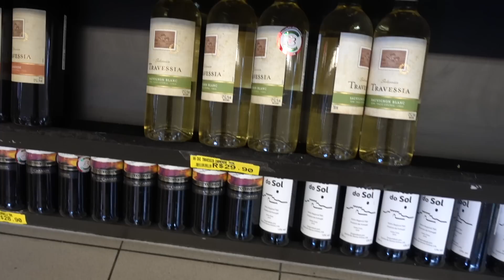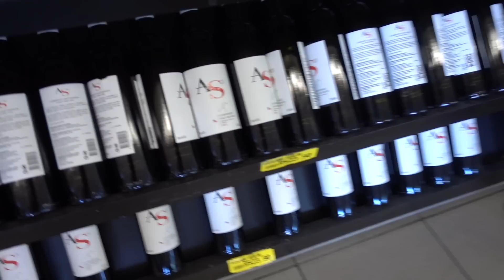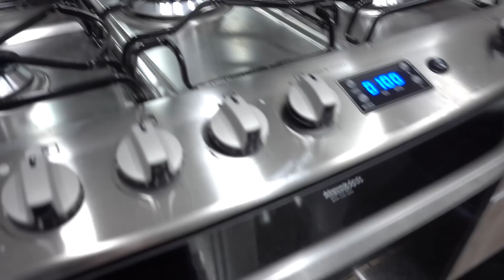VLOG NOITE DE PETISCOS - TÁBUA DE FRIOS | RECEBENDO AMIGOS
Neste vlog recebendo amigos mostrei todos os preparativos de um open house super especial para amigos no estilo noite de petiscos. Preparei uma tábua enorme recheada de comidas deliciosas e muita coisa gostosa. Espero que gostem de conferir os detalhes!

Receita Carne com molho Gorgonzola - (p/ 8 pessoas)
1 dente de alho
1kg de filé limpo temperado com sal e pimenta do reino e cortados em tiras
200 gr de gorgonzola
400g de creme de leite
1/2 copo de leite

1. Em uma panela coloque o alho a carne e refogue, reserve.
2 .Em outra panela coloque o creme de leite, o queijo gorgonzola e o leite. Espere o queijo derreter e a mistura ficar uniforme
3. Junte a carne com o molho
obs: Na hora de servir leve ao forno 180oC  por 25 minutos

Gosta de Receber em Casa e Mesa Posta? Quer saber mais sobre o assunto? Baixe o e-book GRATUITO do Vida de Casada. Preparei este material com todo carinho para vocês!